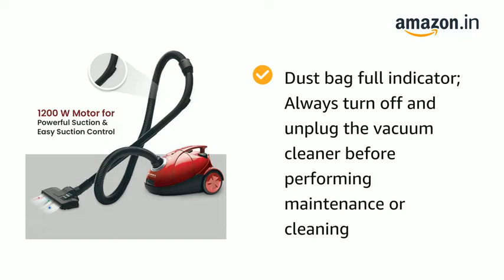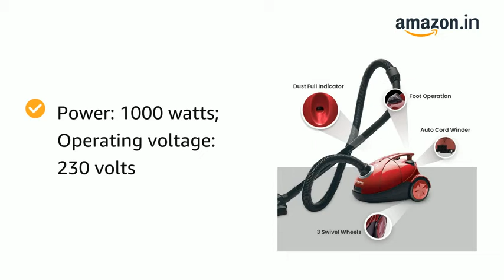𝐄𝐮𝐫𝐞𝐤𝐚 𝐅𝐨𝐫𝐛𝐞𝐬 𝐐𝐮𝐢𝐜𝐤 𝐂𝐥𝐞𝐚𝐧 𝐃𝐗 𝐕𝐚𝐜𝐮𝐮𝐦 𝐂𝐥𝐞𝐚𝐧𝐞𝐫